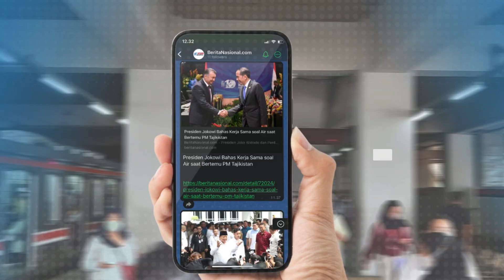Polisi Benarkan Alwin Jabarti Kiemas Hingga Mantan Komisaris BUMN Jadi Tersangka Judol Komdigi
Polda Metro Jaya benarkan Alwin Jabarti Kiemas, mantan Komisaris BUMN Zulkarnain Apriliantony hingga staf ahli Kementerian Komunikasi dan Digital RI Adhi Kismanto merupakan tersangka dalam kasus judi online yang melibatkan beberapa orang pegawai Komdigi ini. Ketiganya tersangka ini memiliki peran berbeda yaitu memverivikasi website judi online agar tidak di blokir hingga berepran sebagai orang yang merekrut dan mengkoordinir para tersangka.